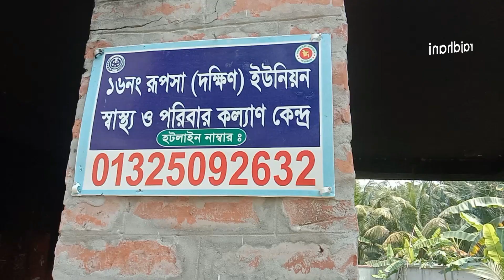রহস্যজনক আগুণে চাঁদপুরের ফরিদগঞ্জ স্বাস্থ্য ও পরিবার কল্যাণ কেন্দ্র ক্ষতিগ্রস্থ হয়েছে